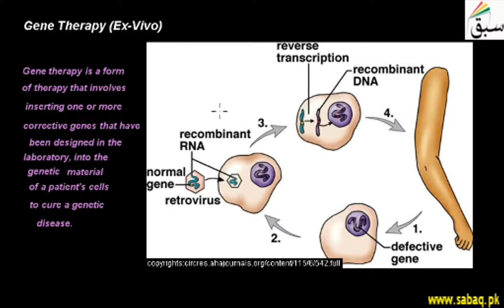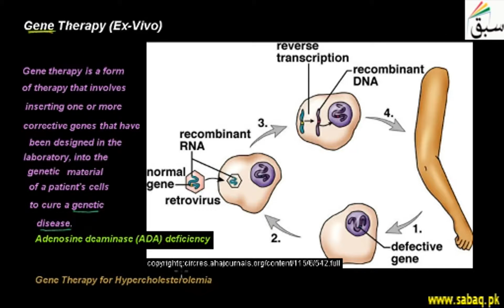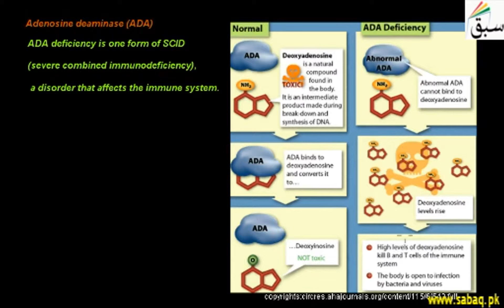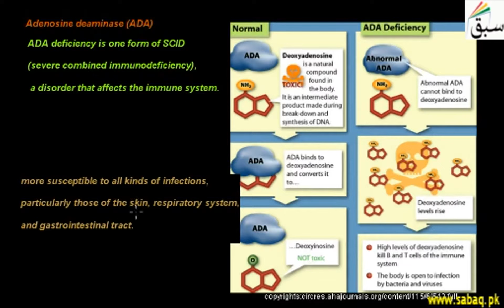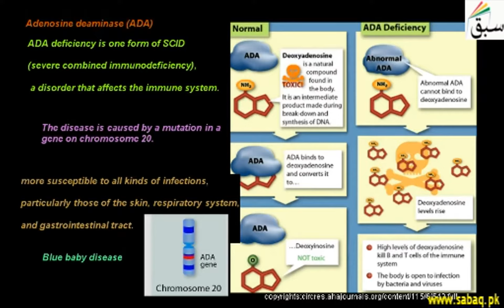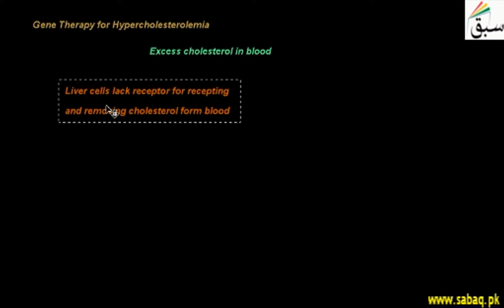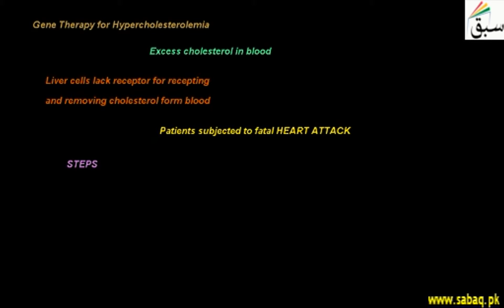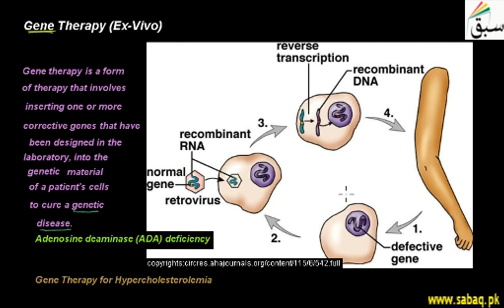Gene Therapy (Ex-Vivo), Biology Lecture | Sabaq.pk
Gene Therapy (Ex-Vivo) is done for a disease hypercholesterolemia and adenosine deaminase deficiency
This video is about: Gene Therapy (Ex-Vivo). Practice tests and free video lectures for Physics, Chemistry, Biology, Math’s, Computer Science, English & more subjects are also available at Sabaq.pk. So, subscribe to Sabaq.pk/Sabaq Foundation now and get high marks in your exams.

CLASSES WE COVER AT SABAQ.PK / SABAQ FOUNDATION:

1. KG
2. Class 1
3. Class 2
4. Class 3
5. Class 4
6. Class 5
7. Class 6
8. Class 7
9. Class 8
10. Class 9
11. Class 10
12. Class 11
13. Class 12
14. Class 13
15. Class 14
16. MCAT
17. ECAT
18. CSS

BOARDS WE COVER AT SABAQ.PK / SABAQ FOUNDATION:

1. FBISE
2. Sindh Board
3. KP Board
4. Balochistan Board
5. Cambridge

STUDY MATERIAL WE OFFER AT SABAQ.PK / SABAQ FOUNDATION:

1. Physics Lectures
2. Chemistry Lectures
3. Mathematics Lectures
4. Biology Lectures
5. English Lectures
6. General Science Lectures
7. Computer Science Lectures
8. General Math Lectures
9. Accounting Lectures
10. Statistics Lectures
11. Advance Accounting Lectures
12. Cost Accounting Lectures
13. Practice Tests
14. Physics Practical
15. Chemistry Practical